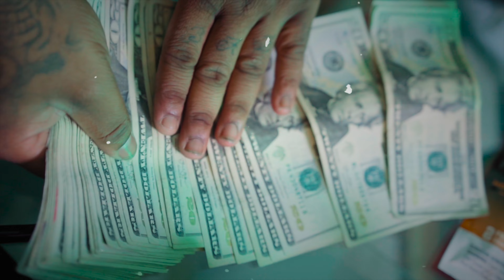Ski Santana - Real Chiraq Remix (Directed By:ShotByMando)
Follow Ski Santana On Socials Platforms

ALL GUNS IN VIDEO ARE PROPS!